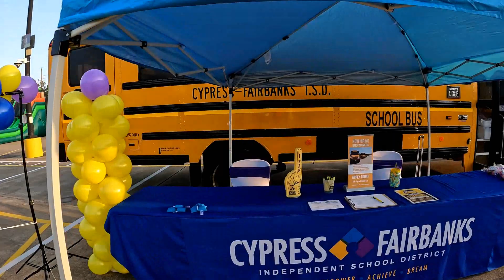Sehic Family Fun Run April 1st 2023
So proud of Mely! We did it, 5K in the books for the Boz family!